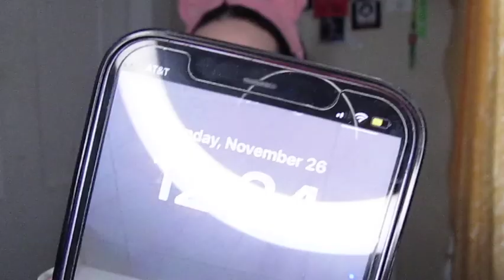GRWM + talking nonsense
ty for watching, hope you stick around !!